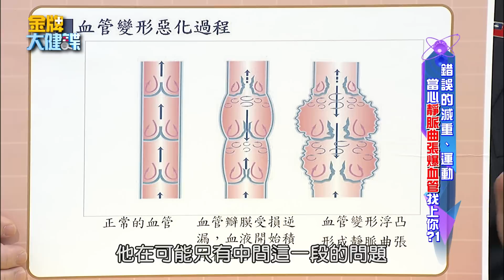【金牌焦點】錯誤的減重、運動，當心靜脈曲張爆血管找上你？！